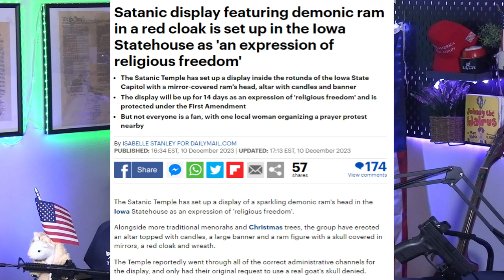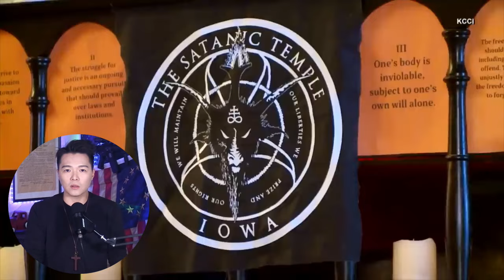這就是多元? 撒旦祭壇侵入州議會 鏡面羊頭,紅色披風，蠟燭祭壇代表 "言論自由 +宗教自由"| AI News 愛報導